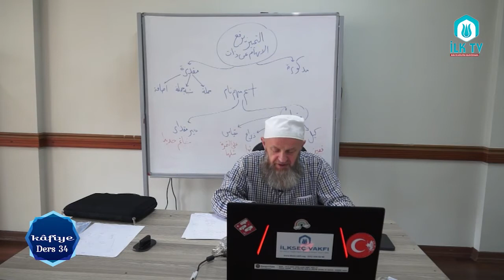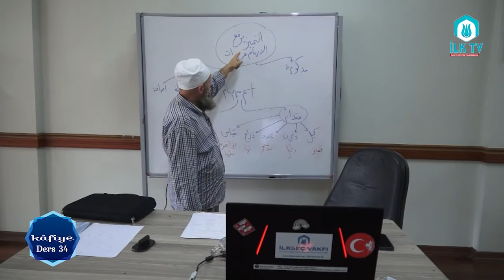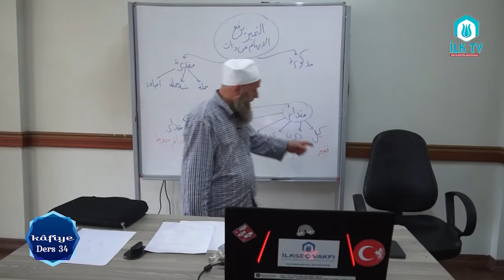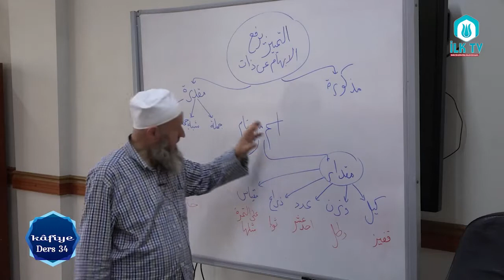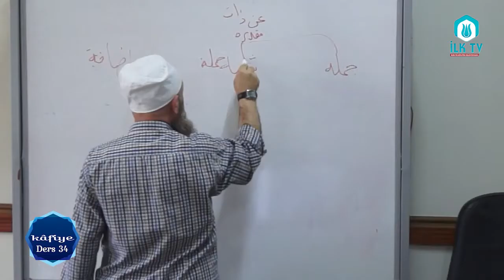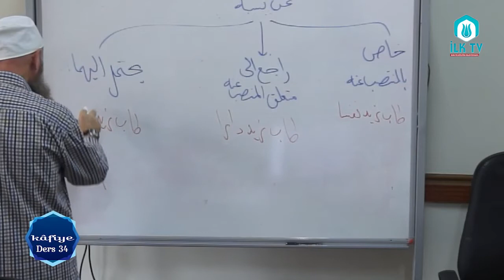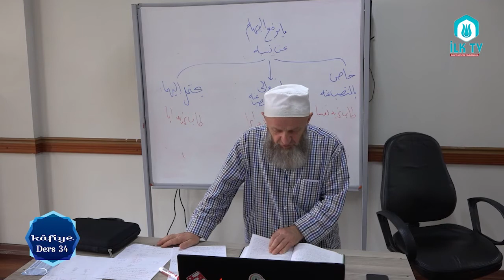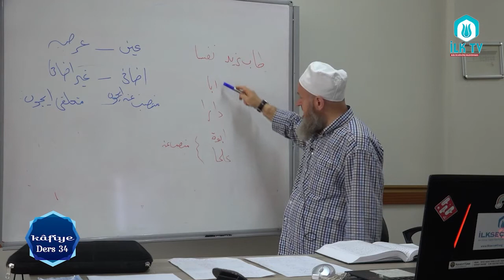Ali Ulvi UZUNLAR Hocaefendi ile Kafiye Dersleri#34